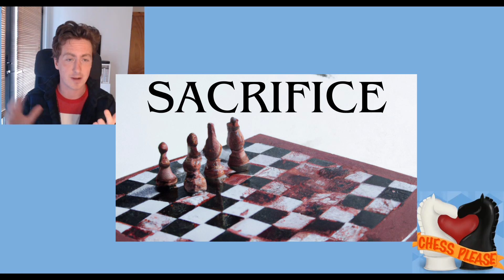Casting for "Chess: The Movie"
These are the actors I'd pick to play each of the pieces in my mega budget sprawling chess sci-fi trilogy.

Feel free to get in the comments and tell me where I've made some huge blunders or some brilliant moves.